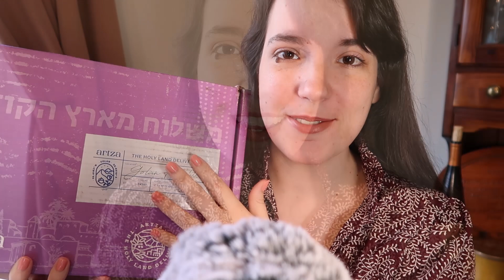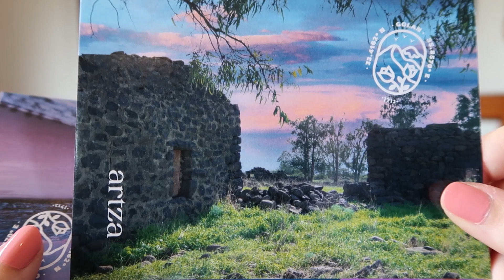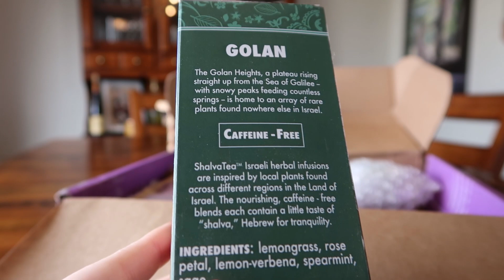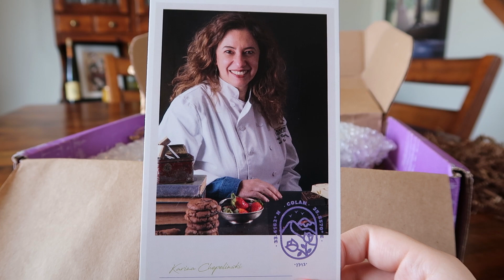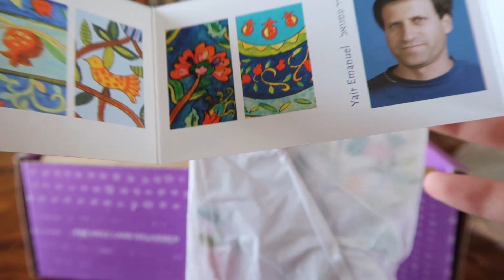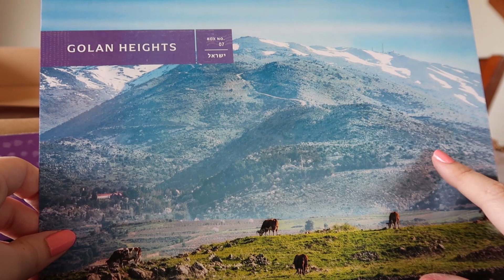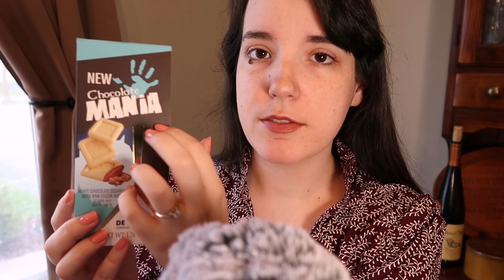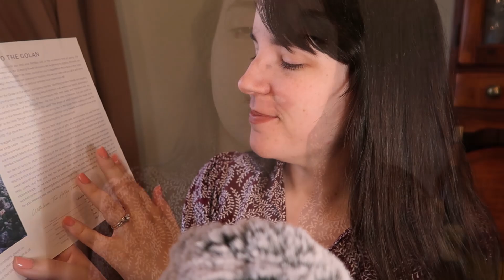ASMR Artza Box Unboxing! | Reviewing Items from the Holy Land | Soft spoken and whispered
Hello, Beloved! They reached out to me and provided me with a complimentary box to review for you. They are "The Holy Land: Delivered". It is a Christian subscription box that curates artisanal items from throughout the Holy Land to bring you closer to God. It supports local Israeli artists and business, and offers you a taste of the Holy Land right in your home! Join me as I unbox the Golan Heights! If you're interested in learning more about Artza, check out the link below, and if you're interested in a subscription, be sure to use my coupon code to get 25% off!

Bible verses that mention the Golan Heights: Psalm 133, Matt. 16, Psalm 22:12

Timestamps:
Intro and PSA: 0:00
Unboxing!: 4:40
Review & trial: 25:14

✨Stream My Audio as MP3s✨

Amazon Music

✨Religious Items I Own and Recommend✨

BIBLES/CATECHISMS:
-Great Adventure Catholic Bible (Leatherbound)
-Paperback version of the Great Adventure Bible:
-Great Adventure Bible Indexing Tabs:
-Bible Bookmark ribbons
-NABRE St. Joseph Edition
-RSV II CE Ignatius Press
-Ignatius Press Catholic Study Bible New Testament
-Catechism of the Catholic Church Second Edition
-United States Catholic Catechism for Adults

IMAGES/STATUES:
- *Portrait of Jesus
- *Portrait of Mary

*I display these portraits in my downstairs living room. They are not the portraits featured on the desk in my usual filming space; these were a gift.

I do not expect or request any donations, though if you feel moved to donate directly to my channel, then God bless you, and I thank you wholeheartedly. You can also leave me a prayer intention and I’ll add it to my prayer book. ❤️

ASMR stands for Autonomous Sensory Meridian Response. It is defined as: "a feeling of well-being combined with a tingling sensation in the scalp and down the back of the neck, as experienced by some people in response to a specific gentle stimulus, often a particular sound." Often, whispering induces ASMR in the listener. This video is meant to relax you and create the ASMR sensation (if you are susceptible to it.) It is not a replacement for medical treatment. If you are concerned about the quality of your sleep, please contact a medical professional.